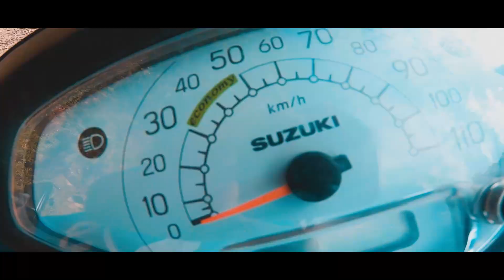Live Life To The Fullest | Pilangkata | VLOG 5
EITU short and simple vlog asile.Gman paru raw rakhisu.Jibon ata a paise gman pare hukhot thaki jiyabo lage.